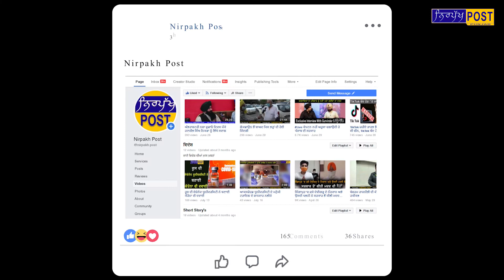26 ਮਈ ਨੂੰ ਕਾਲਾ ਦਿਵਸ ਨਾ ਕਹੋ ਬਲਕਿ ਰੋਸ਼ ਪ੍ਰਦਰਸ਼ਨ ਕਹੋਂ, ਸੁਣੋਂ ਚੜੂਨੀ ਦੀ ਅਪੀਲ ਆਖਿਰ ਕਿਉਂ ਬਦਲਿਆਂ ਫੈਸਲਾ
26 ਮਈ ਨੂੰ ਕਾਲਾ ਦਿਵਸ ਨਾ ਕਹੋ ਬਲਕਿ ਰੋਸ਼ ਪ੍ਰਦਰਸ਼ਨ ਕਹੋਂ, ਸੁਣੋਂ ਚੜੂਨੀ ਦੀ ਅਪੀਲ ਆਖਿਰ ਕਿਉਂ ਬਦਲਿਆਂ ਫੈਸਲਾ,ਕਿ ਸੀ ਕਾਰਨ